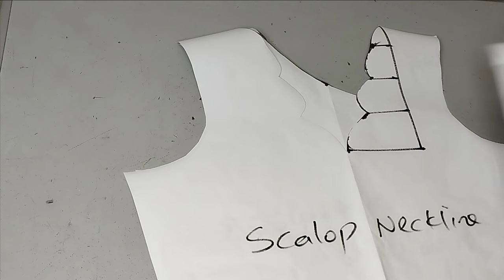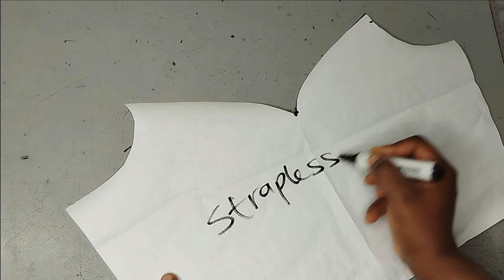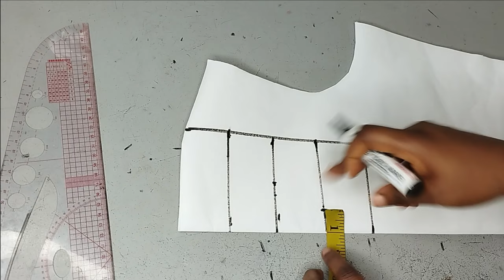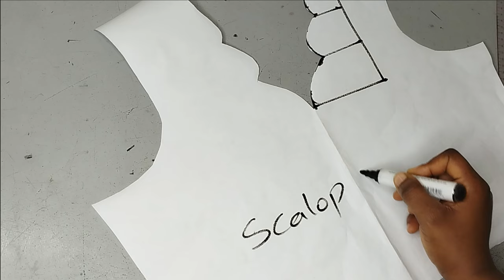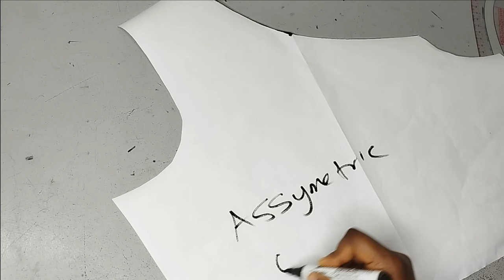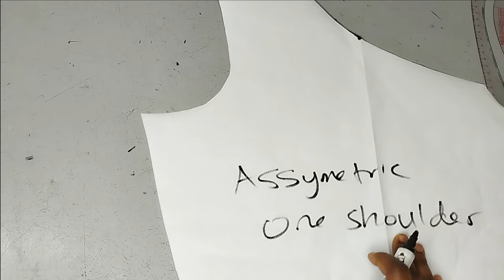10 Trendy Neckline Cutting Techniques | Stylish Neckline Designs for Dresses, Tops, and Blouses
In this Neckline tutorial, discover the art of cutting and designing 10 trendy neckline styles for your dresses, tops, and blouses! Whether you're a fashion enthusiast or a DIY enthusiast, this video has got you covered. From classic to contemporary, we'll show you step-by-step how to create stunning necklines that will elevate your wardrobe. Join us and unlock your inner fashion designer! Get ready to unleash your creativity and revamp your style!